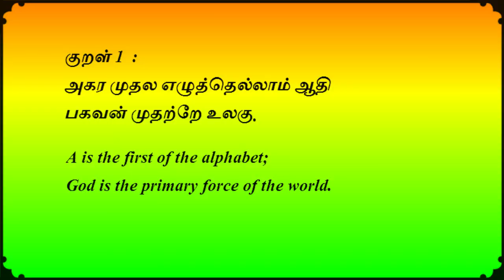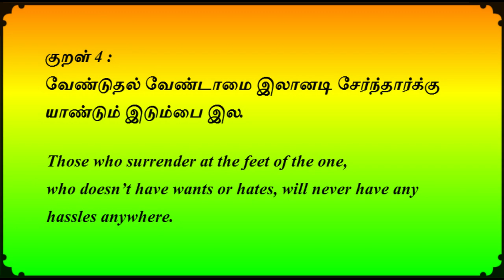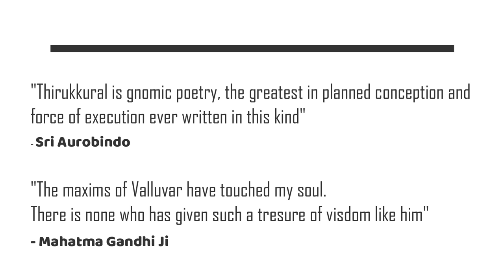Thirukkural | Kadavul Vhazthu | Kural 1-5 | திருக்குறள் - கடவுள் வாழ்த்து குறள் 1 முதல் 5 வரை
திருக்குறள் அதிகாரம் 1 கடவுள் வாழ்த்து குறள் 1 முதல்  5 வரை  - நறுமுகை
Thirukkural Kural 1 to 5 by Narumugai